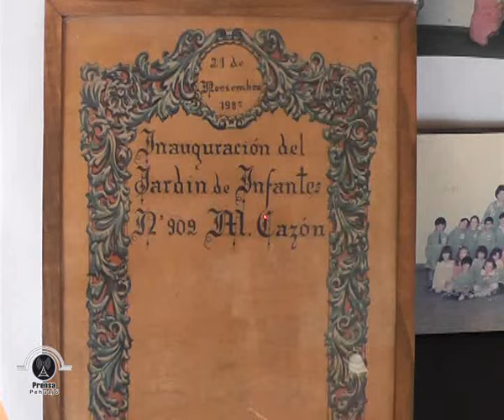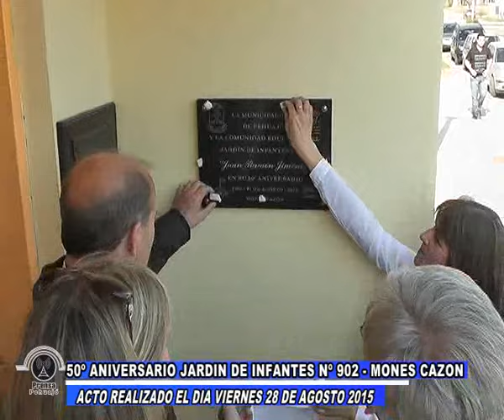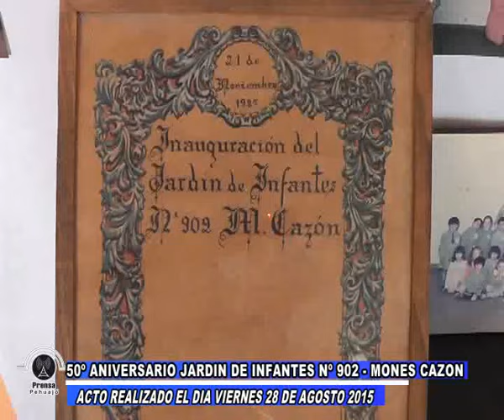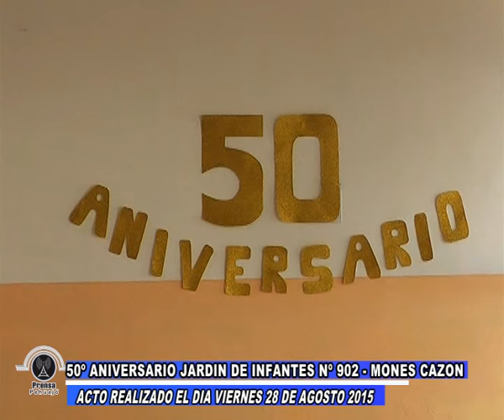50 años Jardín de Infantes 902 de Mones Cazón